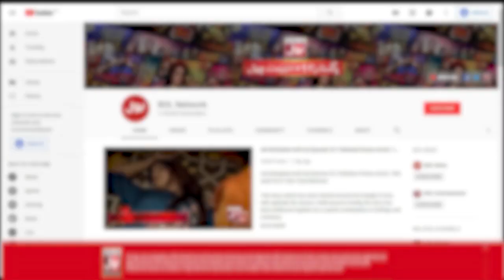30 Lac Big Prize In Round 8 | Akhri Khilari Kon | Sanam Jung Show | BOL Entertainment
30 Lac Big Prize In Round 8 | Akhri Khilari Kon | Sanam Jung Show | BOL Entertainment